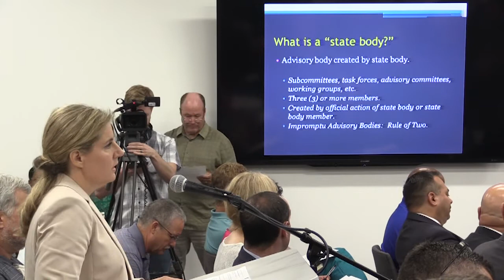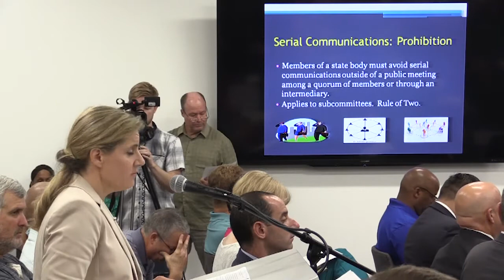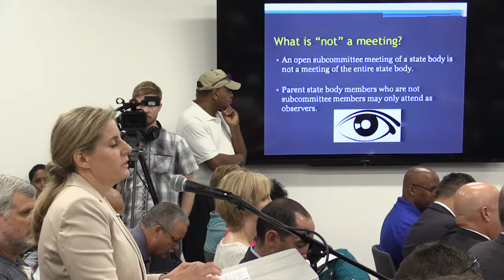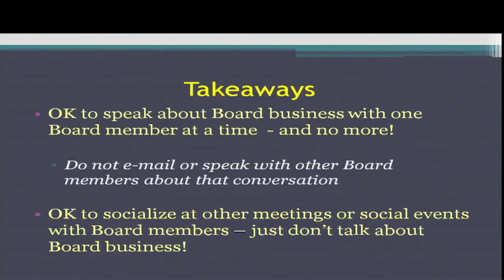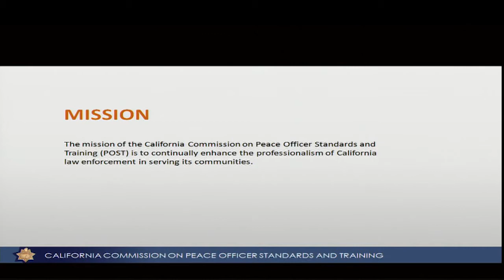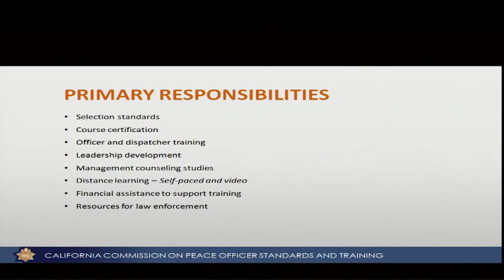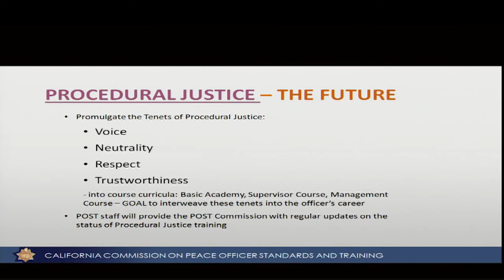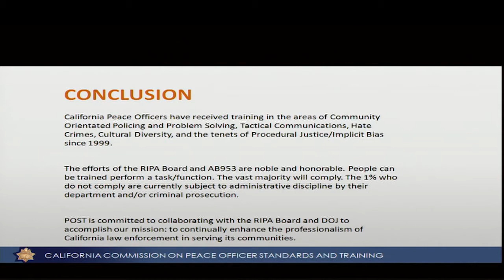Part 1: July 12, 2017 - RIPA Board Meeting to Discuss the Annual Report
The Racial and Identity Profiling Advisory Board Meets in San Diego to Discuss the Board's Annual Report (Part 1 of 2)